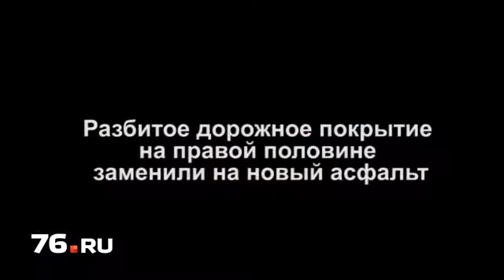В шаге до открытия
По заявлению мэрии Ярославля, старейший путепровод через Волгу планируется открыть для личного автотранспорта в первых числах ноября. В правительстве области сегодня назвали другую дату -- середину декабря.